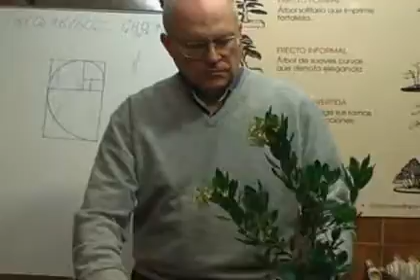Transplante de un madroño de vivero.mpg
Talleres en nuestra Asociación BONSÁI RIOJA. Transplante de un madroño de vivero por el Dr..Arturo Urgoiti Vega